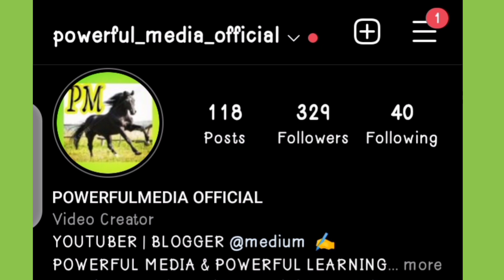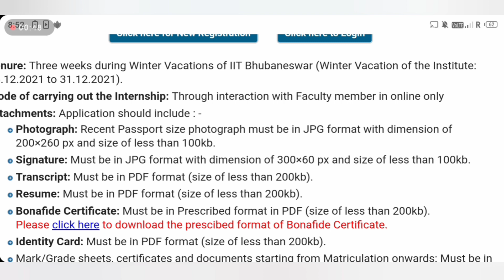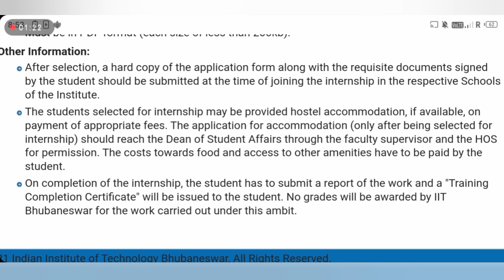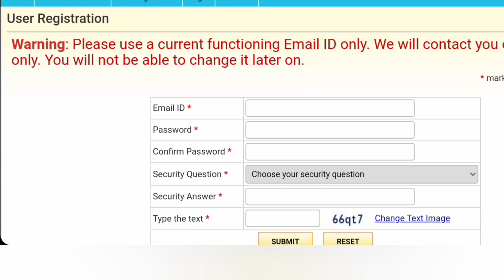IIT FREE INTERNSHIP FOR WINTER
📷**Insta Id**